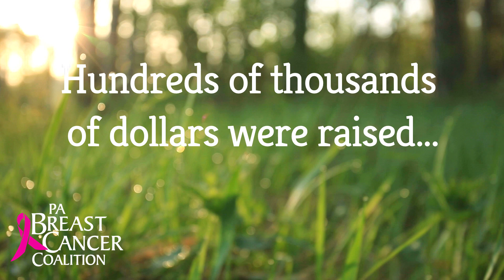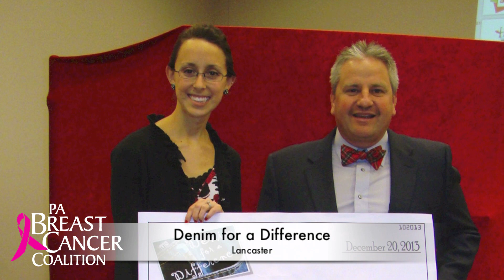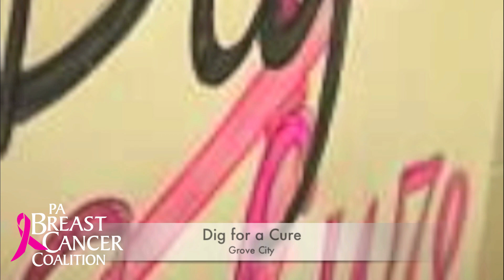2014 Grassroots Partners: Making an Impact Every Day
You walked. You trotted. You swam. You rode the trails. You even brewed pink beer. And ALL of you have made a difference. We're talking about our PA Breast Cancer Coalition Grassroots Partners. It is because of your hard work, dedication, passion and creativity that we are able to reach out and provide help to thousands of women and men facing breast cancer across Pennsylvania.

Since January 1, the PBCC has sent more than 564 free Friends Like Me care packages to recently diagnosed survivors full of educational materials, scarves, head wraps and small gifts.

Last month, thanks to YOUR efforts, the PBCC and an anonymous donor awarded a $100,000 grant to Penn State Hershey breast cancer researcher Dr. Craig Meyers to pursue his work to help find a cure for breast cancer.

With your help, we are able to advocate for the women of Pennsylvania on legislation like the Breast Density Notification Act, recently signed into law.

Our incredible Grassroots Partners allow us to offer scholarships to breast cancer survivors who wish to attend our annual PBCC Conference in Harrisburg.

Your fundraising efforts also help us to provide Patient Advocacy to women at a time when they need it most.

From the women battling breast cancer in our state, their families and the entire staff at the PA Breast Cancer Coalition, thank you. We hope you will continue this fight with us to find a cure for breast cancer now… so our daughters won't have to.